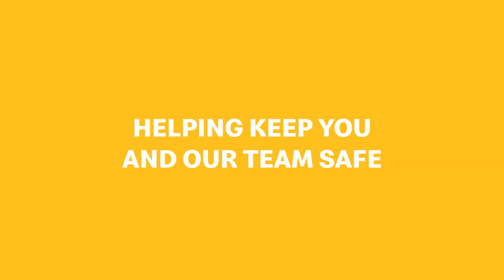McDonalds | Helping to keep our teams and customers safe McDonald's UK 📺📺tellyads